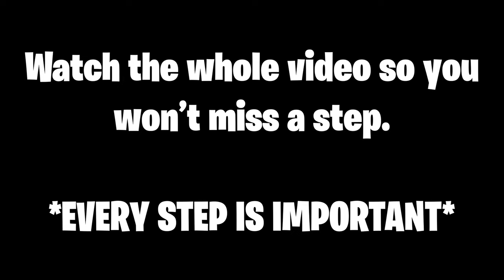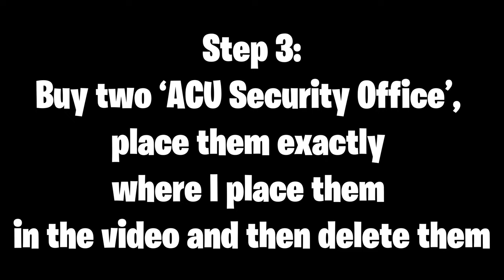INSANE LOYALTY POINTS GLITCH 2023! | Jurassic World: The Game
BEST JURASSIC WORLD TOYS:
Scorpios Rex with Sound Effect
Tyrannosaurus Rex